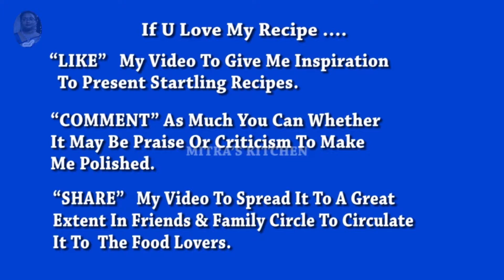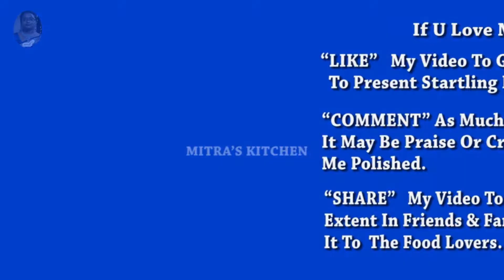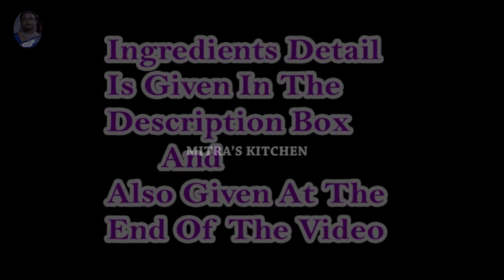নিরামিষ দিনে পনিরের ডালনার একঘেয়েমি কাটাতে ভিন্ন স্বাদের পনিরের অভিনব পদ । Without Onion And Garlic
Ingredients For Mixture :
1. Mustard Powder – 1 ½ Tsp
2. Cumin Powder – 1 Tsp
3. Coriander Powder – ½ Tsp
4. Salt – To Taste
5. Turmeric  Powder – ½ Tsp

Other Ingredients :
1. Mustard Oil -  1 ½ Tbsp
2. Sugar – To Taste
3. Hot Water – As Required ( For Curry )

Ingredients For Tempering :
1. Kalonji – ½ Tsp
2. Green Chillies – 4

Just One Click On The Link & Get All The Recipes Regarding PANEER / সকল পনিরের পদ একসঙ্গে